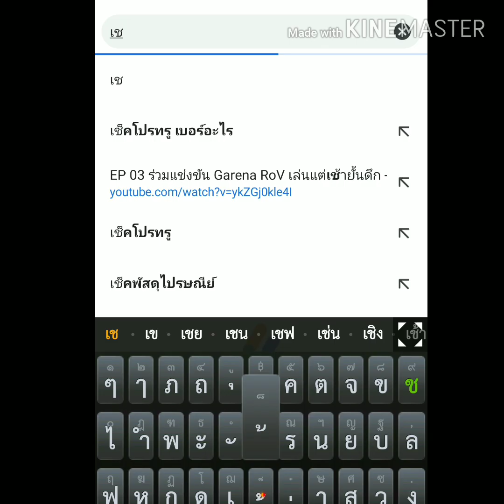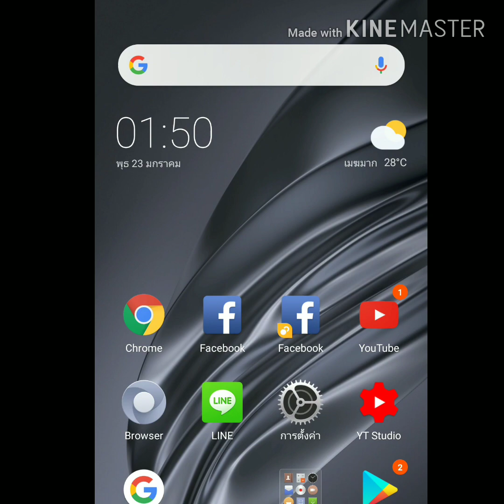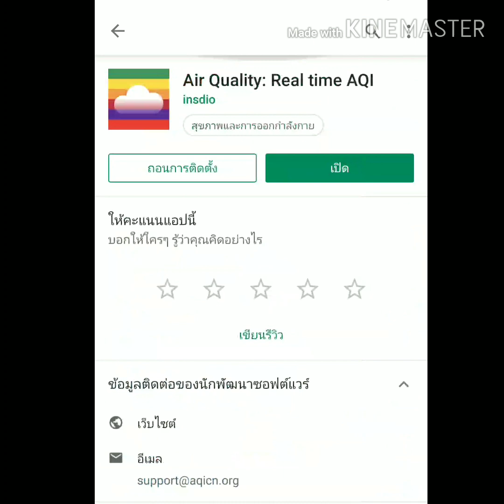วิธีเช็คค่าฝุ่นละอองง่ายๆ ด้วยตัวเองจากโทรศัพท์มือถือ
Air quality

ประเทศไทยยังคงเผชิญปัญหาฝุ่นละอองอย่างต่อเนื่อง โดยฝุ่นละอองขนาดไม่เกิน 2.5 ไมครอน (PM2.5) มีขนาดเล็กกว่า 1 ใน 25 ส่วนของเส้นผ่านศูนย์กลางของเส้นผมมนุษย์ สามารถแพร่กระจายเข้าสู่ระบบทางเดินหายใจ ถุงลมในปอด และกระแสเลือดโดยตรง ส่งผลอันตรายต่อกระบวนการทํางานของอวัยวะต่างๆ ในร่างกาย และเพิ่มความเสี่ยงต่อการเป็นโรคเรื้อรัง